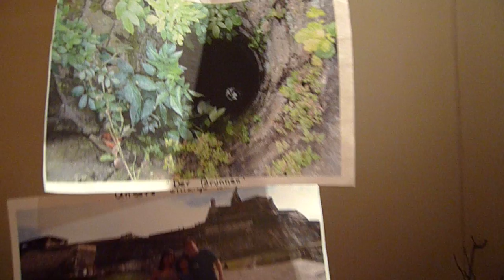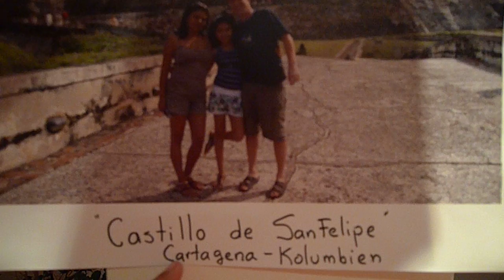Die Wasserburg Kapellendorf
La presentación de Laura para la escuela. El tema: El castillo "Wasserburg Kapellendorf" cerca de Jena

copyright: 2012  Hans-Joachim Schneider
JENTECH Records